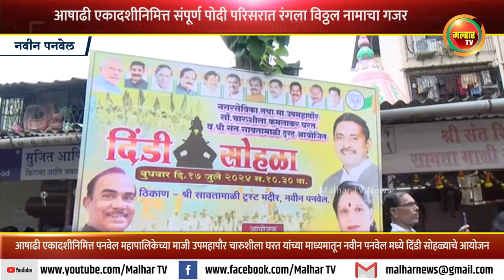आषाढी एकादशीनिमित्त संपूर्ण पोदी परिसरात रंगला विठ्ठल नामाचा गजर